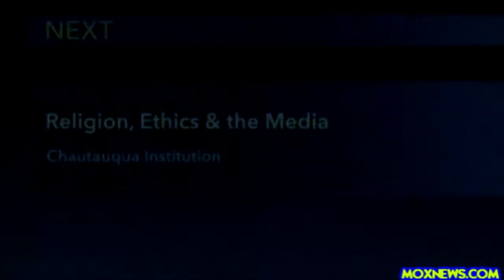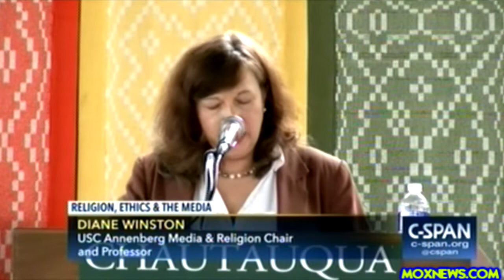Religion, Ethics, And The "News" Media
Diane Winston talked about the current religious disposition in the U.S., what she calls “the news media crisis,” and the ethical challenges facing journalists and citizens. She also compared civil society and the media during the era of President Reagan era to the present climate. James Fallows moderated the event.